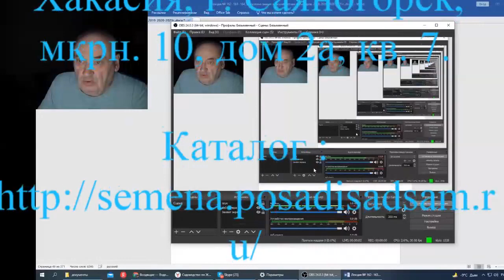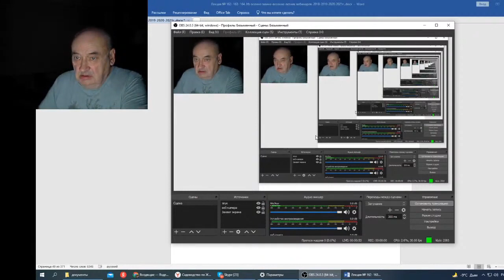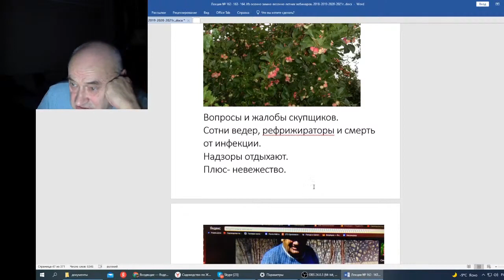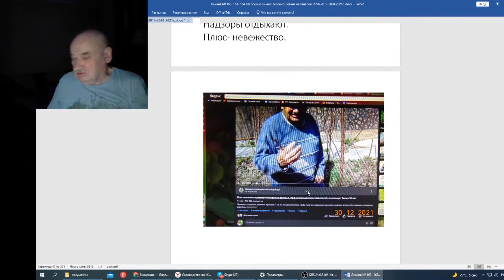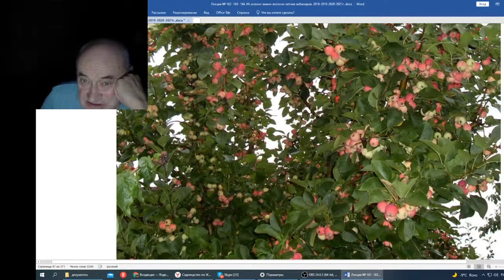Железов В Вебинар 164 Вступление